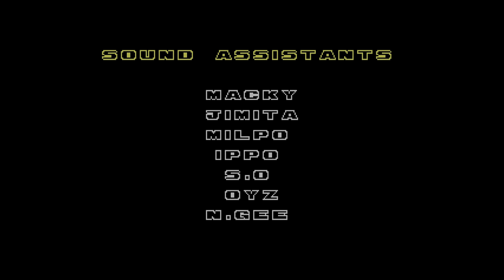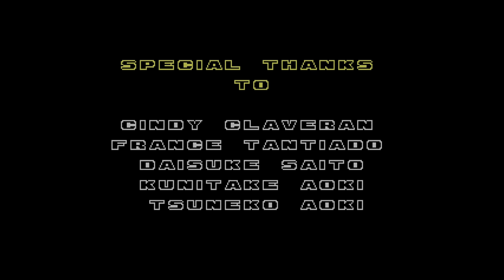Knuckles in Sonic the Hedgehog 2 (Fusion 4K Auto HDR)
HDR was achieved using Windows 11's Auto HDR functionality. Please watch on an HDR-compatible display for the best results. Played with a Nintendo Switch Online Mega Drive Six-Button Controller.

0:00 Opening
0:15 Emerald Hill Zone Act 1
0:58 Blue Chaos Emerald
2:46 Purple Chaos Emerald
4:44 Red Chaos Emerald
6:54 Emerald Hill Zone Act 2
7:46 Pink Chaos Emerald
9:50 Yellow Chaos Emerald
13:26 Green Chaos Emerald
15:39 Grey Chaos Emerald
18:26 Chemical Plant Zone Act 1
19:49 Chemical Plant Zone Act 2
23:23 Aquatic Ruin Zone Act 1
24:48 Aquatic Ruin Zone Act 2
26:39 Casino Night Zone Act 1
28:31 Casino Night Zone Act 2
31:02 Hill Top Zone Act 1
32:48 Hill Top Zone Act 2
35:34 Mystic Cave Zone Act 1
37:28 Mystic Cave Zone Act 2
39:34 Oil Ocean Zone Act 1
42:33 Oil Ocean Zone Act 2
45:56 Metropolis Zone Act 1
48:19 Metropolis Zone Act 2
50:37 Metropolis Zone Act 3
54:03 Sky Chase Zone
56:12 Wing Fortress Zone
1:01:57 Death Egg Zone
1:10:43 Ending
1:11:57 Credits